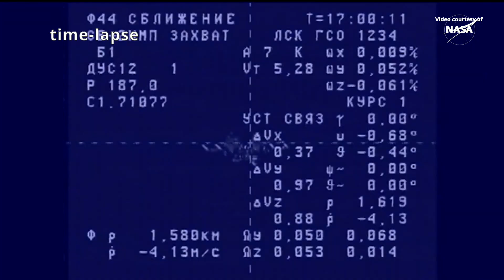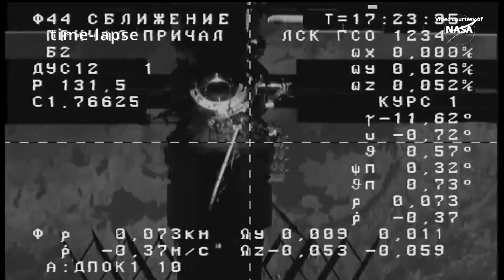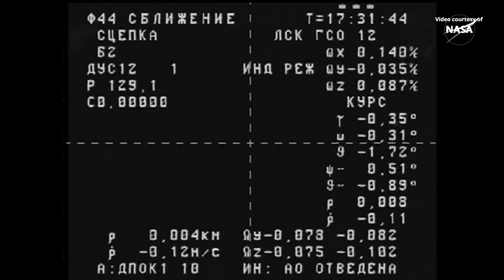Progress MS-29 docking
The Progress MS-29 spacecraft autonomously docked to the space-facing port of the Poisk module, on the International Space Station, on 23 November 2024, at 14:31 UTC (09:31 EST). Progress MS-29 (ISS Progress 90 mission) delivers nearly three tons of food, fuel, and supplies for the Expedition 72 crew aboard the International Space Station.
Credit: NASA/Roscosmos
Progress MS-29 docking to the ISS
Стыковка Прогресс МС-29 с МКС